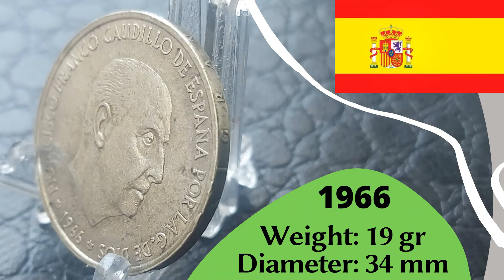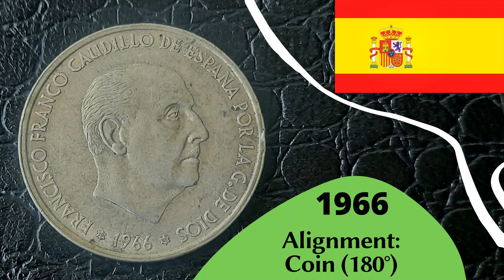Silver Coin from Spain 100 Pesetas 1966